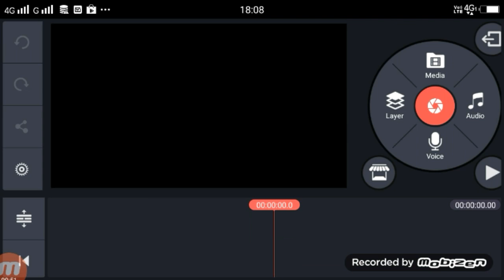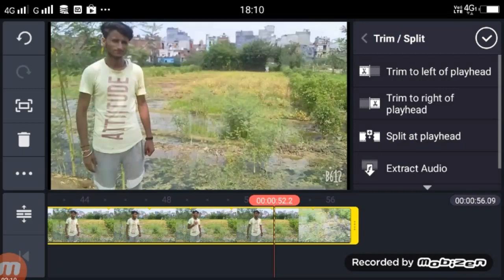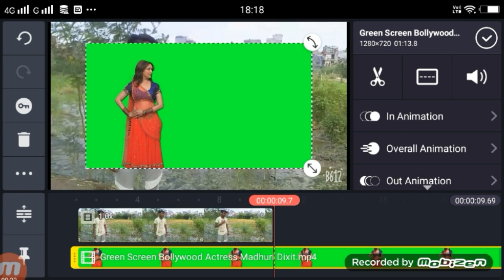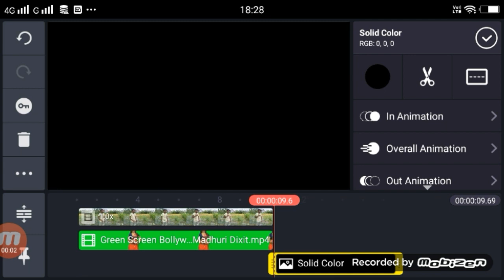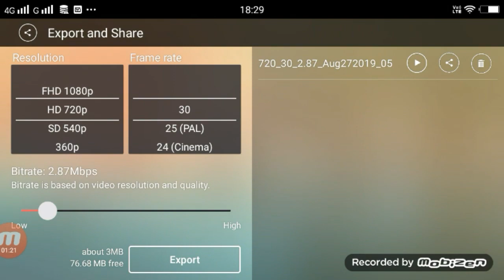TikTok New Trending VFX | Tiktok Madhuri Dixit VFX | Tiktok Pe Madhuri Dixit ke sath video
Green Screen Bollywood Actress Madhuri Dixit

Dosto Aaj Ki Is Video Me Maine Aapko…Tiktok Pe Madhuri Dixit ke sath video kaise banaye

Tiktok par Tiktok Madhuri i ke sath video banana sikhe
Tiktok par Tiktok Madhuri wala video
Tiktok Madhuri video editing